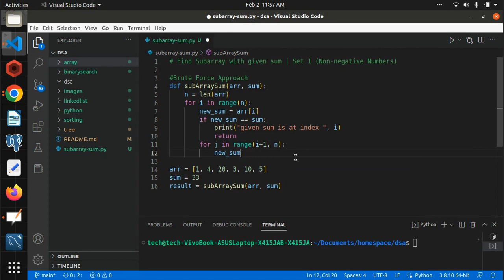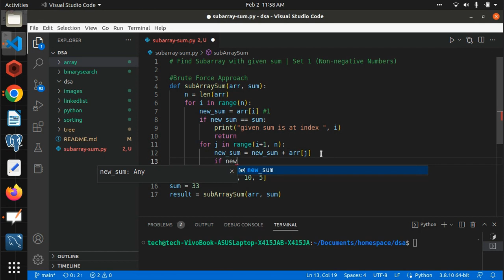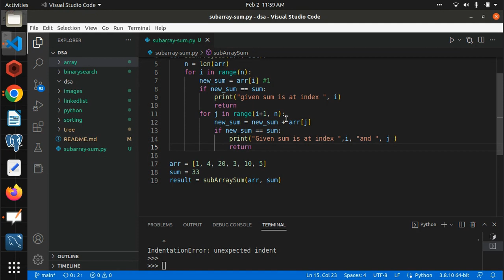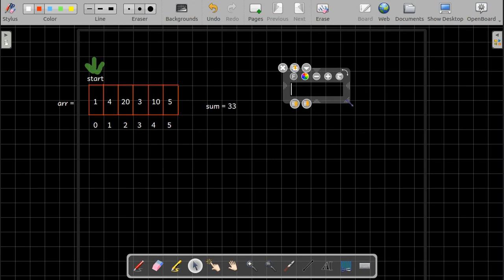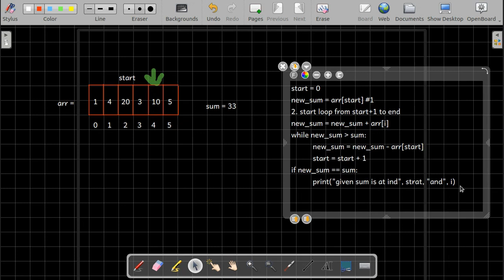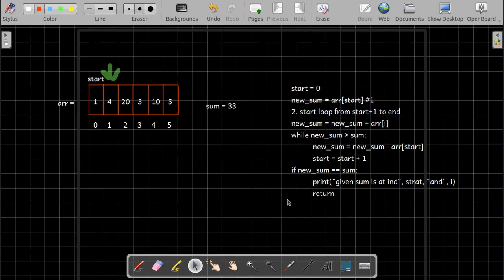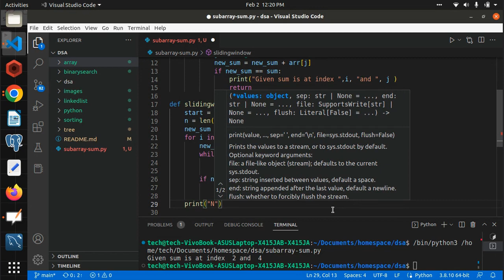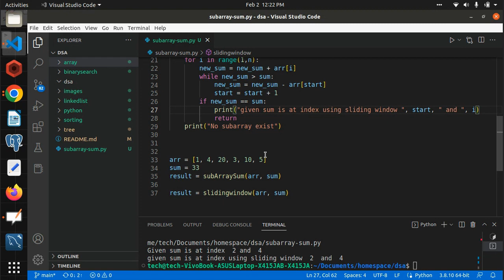Find Subarray with given sum | Sliding Window Approach | GFG | Array - #19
In thin video you will learn to solve a question of find Subarray with given sum.
This question solved in two approaches.
1. Brute Force Approch :
Time Complexity: O(N)2

2. Optimized Approach : Sliding Window

In this playlist, we will cover the basics of data structures and algorithms. We will start by explaining what data structures are and why they are important. We will then introduce  arrays. You will learn about the advantages and disadvantages of array and when to use them.

Next, we will talk about algorithms and how they are used to solve problems. We will introduce concepts like big O notation and complexity analysis, and you will learn how to evaluate the efficiency of different algorithms.

By the end of this playlist, you will have a solid foundation in data structures and algorithms on array and be ready to start tackling more advanced topics. Whether you are a beginner programmer or an experienced developer, this video is a must-watch for anyone looking to improve their coding skills.